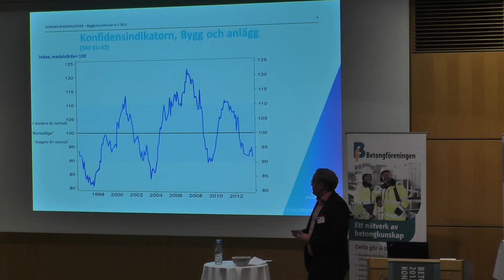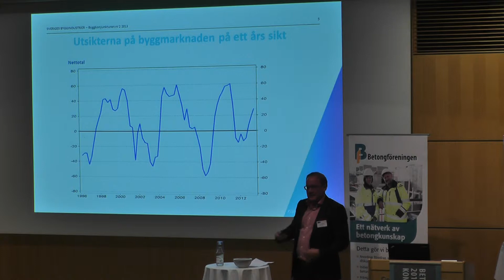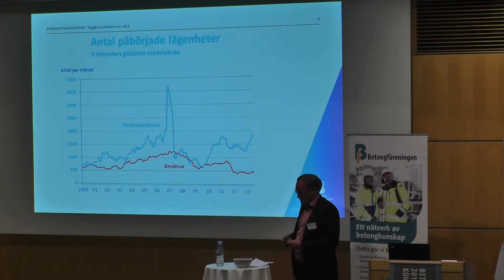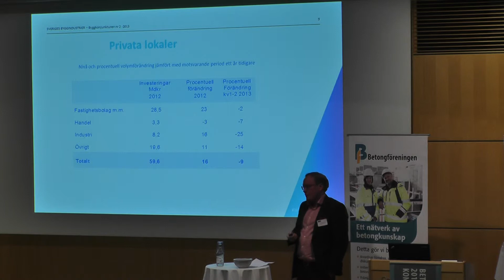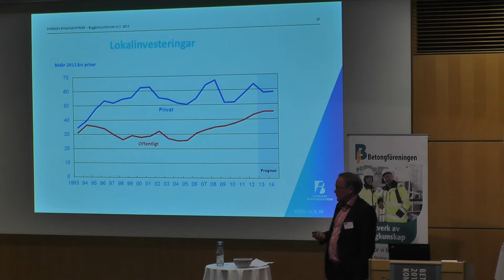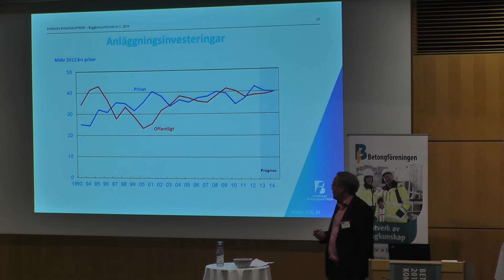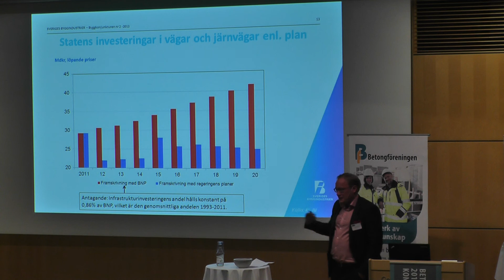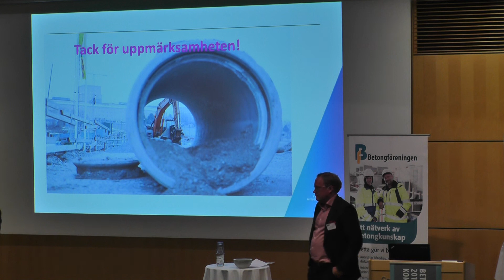Trender och prognoser - Johan Deremar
Johan Deremar, nationalekonom på Sveriges Byggindustrier (BI), berättar om hur byggkonjunkturen ser ut 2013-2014 avseende bostäder, lokaler och anläggningar. Filmat på Betongbyggnadsdagen den 3 oktober 2013 på Garnisonen konferens i Stockholm.